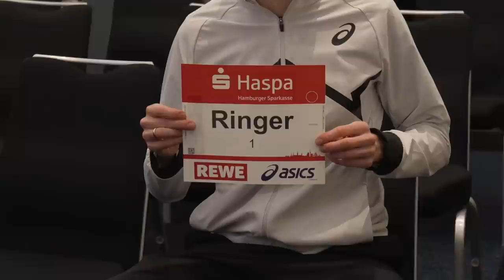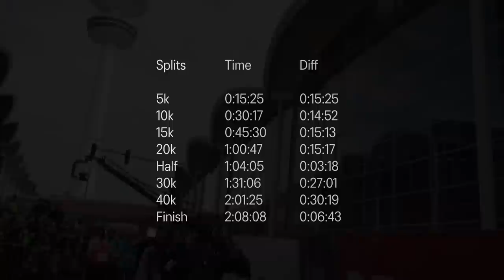Richard Ringer - Road to Hamburg Marathon - Episode 6: Hamburg Marathon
European Marathon Champ Richard Ringer is building up to the Hamburg Marathon taking place on April 23rd. This is the final episode 6, showing his marathon race in Hamburg.

Timecodes:
00:00 - Intro
02:34 - The days before
06:45 - Raceday
09:04 - The Race
22:19 - After Race